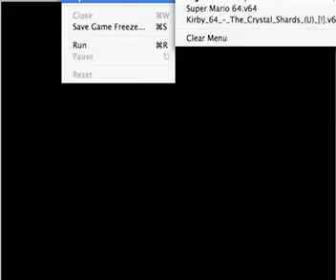019 Plays: Ocarina of Name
What shall I name Link for this enduring adventure?
This will be a long series, so you better make it count.  First name to reach whatever-I-want amount of votes wins.